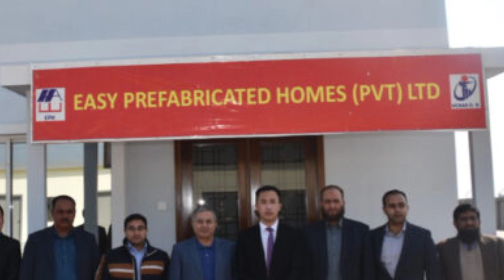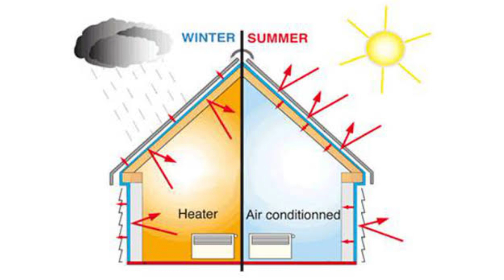Pre fabricated house naya pakistan housing scheme Faisalabad-pre fabricated house Islamabad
Pakistan 1st pre fabricated house in Islamabad

A question of trust Easy Prefabricated Homes (Limited) is a company wholly owned by a Chinese businessman named Huang Daoyoun. While this is the name of his company in Pakistan, he is the Chairman of Henan D.R. Construction, a privately owned company that has become huge in China, Africa, and other regions of the world. The company has a history of innovative design, and a very unique approach to building problems.

According to well placed sources, the seeds of this venture were sown on the first visit of Prime Minister Imran Khan to China back in 2018, where he met with Huang and other members of Henan D.R. A person close to the Prime Minister knew about the work that Henan D.R. was doing and thought it would be exactly the kind of opportunity that Pakistan would be looking for. He acted as an intermediary and a meeting between Imran Khan and the company’s Chairman was arranged.

The Prime Minister was immediately impressed by the technology that Henan D.R. had to offer. Most people’s conceptions of prefabricated homes is that they are unreliable, flimsy, and only temporary structures. But with their advance in technology, Henan D.R. was offering walls made of cold form steel slabs and reinforced styrofoam sheets. Thick, sturdy, and as tough as nails, these houses require no bricks and no cement, are easy to assemble, and more importantly are quick and cheap to assemble as well. Earthquake, fire, and most things nature proofed, these houses came with a 70 year guarantee, and the sort of 2-3 marla units that were needed for the Naya Pakistan Housing Project could be fully prepared in a week. It was a dream situation, and for Imran Khan, a way to prove his critics wrong.

However, this is where there was a slight impasse. The Prime Minister loved the idea of the prefab homes that Henan D.R. was offering, but fresh into government, did not want to disturb his plan to fix the balance of payments and was not willing to see an increase in imports for his pet project’s sake. This is where he made an offer to Henan D.R. to setup a plant in Pakistan to produce their materials and build these houses. It was a bold offer. Why would Henan D.R. want to move to Pakistan and make a major investment in a country where they had no guarantee of orders or demand? Especially since they would be untrusting of how willing Pakistanis would be to live in prefab homes – a concept new to the country.

In the end, it was the Prime Minister’s tact and diplomatic skill that has to be credited with this success. As one person close to both parties revealed, Huang was constantly impressed with the sincerity of the Prime Minister, and has since always held and said that Imran Khan “speaks from the heart.” With the promise of no bureaucratic red taping and a direct line to the Prime Minister’s office, Henan D.R. arrived in Pakistan. This was all they needed. After coming here, without any government assistance they bought six acres of land in the Faisalabad M3 Industrial Park so they could run operations in a Special Economic Zone. Since then, they have built a number of sample houses and have been producing their core materials in Pakistan as well, which they could even export to regions like Africa where they already have a large existing market. While nothing has been finalised or announced as of yet, talks with the Naya Pakistan Housing Authority are underway and are expected to go positively.

How it will work There have already been a lot of requests from the private sector to let them make use of this new technology. The offer is attractive. The houses can be built in a matter of a week, with no involvement of heavy machinery, no bricks, no cement, low labour costs. Other than being fast and cheap, the houses are also reliable. Made of reinforced sheets in metal frames that are 9-14 cm thick and 10×5 feet in dimension, the houses are completely secure. In addition to this, they are fireproof, sound proof, and insulated – with a noticeable six degree celsius difference of inside and outside temperatures.

Add to this the fact that because there are no bricks or cement involved, there are no problems such as seepage and cracking walls or peeling paint. The houses, once assembled, are also delivered in refined conditions with the walls painted, lighting, electricity, heating, and plumbing all done. For the sample units made for the Naya Pakistan Housing Project, the company has made 3 marla houses that have two bedrooms, a washroom, and a living room was put together in three hours, which has reportedly highly impressed the Naya Pakistan Housing Authority. The total cost for a single unit like this comes up to a total of Rs 2 – 2.2 million